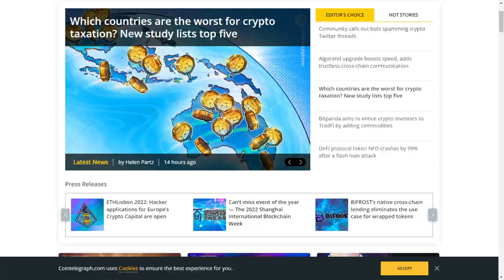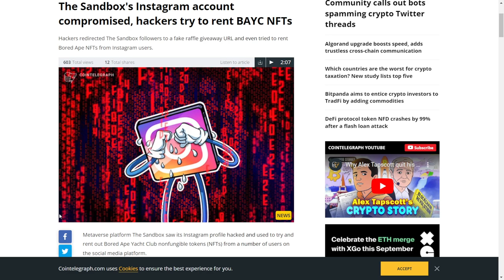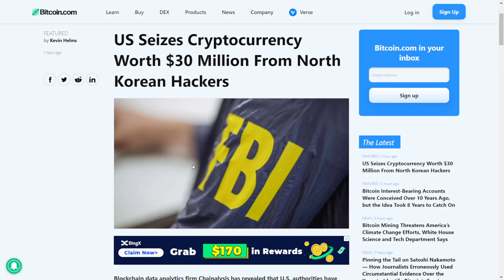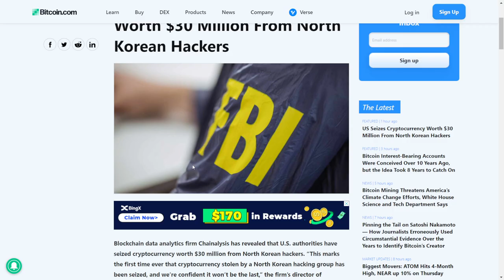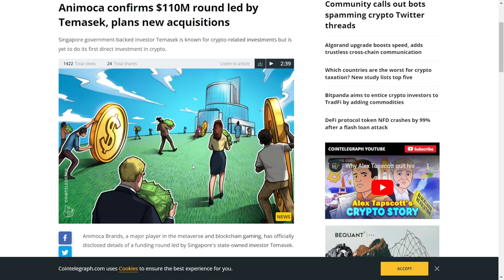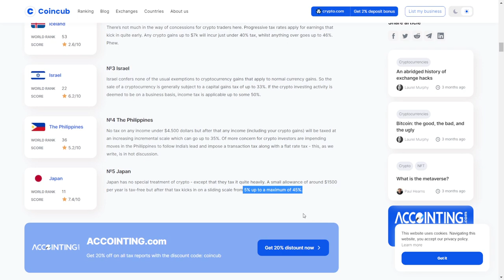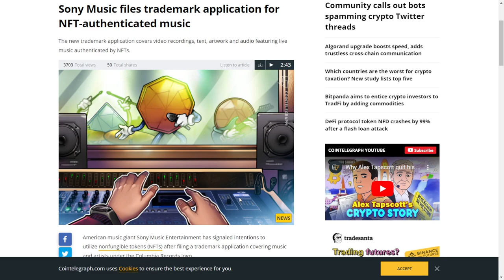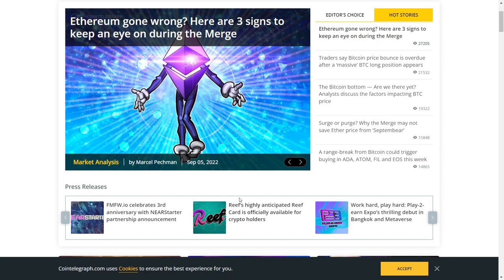UK To Become Country of Choice for Crypto Investors | NBA NFT Game - Crypto World News in Hindi